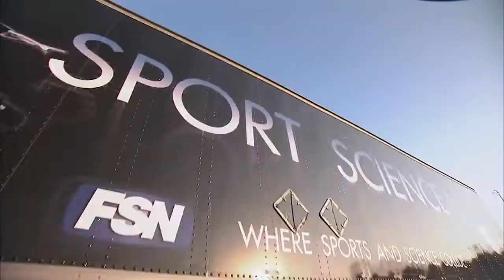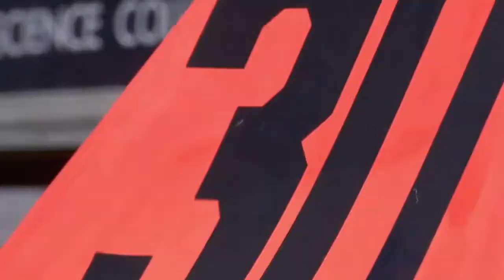Sports Science NFL Defensive Tackle Kris Jenkins Vs Average Joe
Another awesome Sports Science Video!  This one is where a regular size guy squares off against an NFL Defensive Tackle.  Great animations and breakdown of the mechanics of Defensive Hitting!  If you like D-Line, this is a must watch.